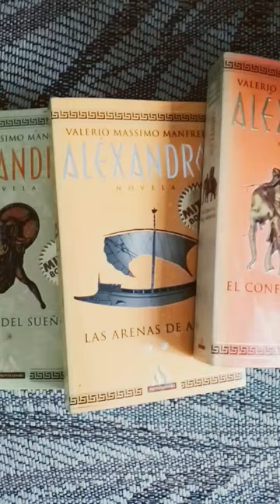Alexandros Valeria Massimo Manfredi Mondadori